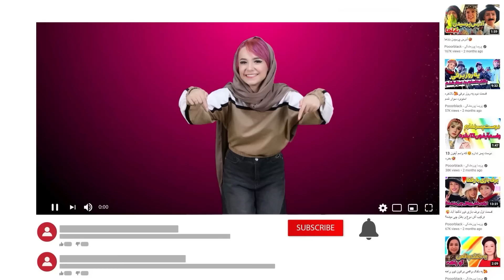غیبت همه بلاگرا رو کردیم😳🙈با دیانا و لو مهدیس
به نظر شما اونایی که تو غیبت اسمشونو نگفتیم کدوم بلاگرا بودن؟😂